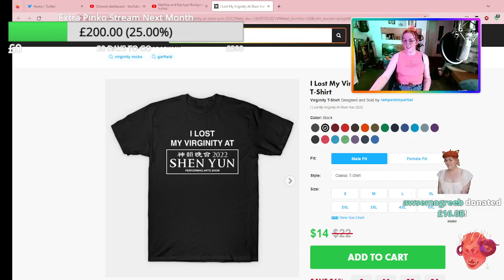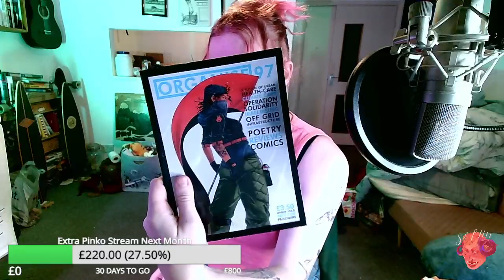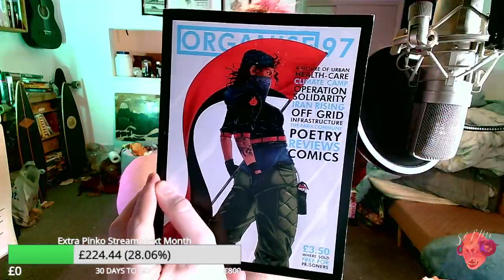New City Project part 1